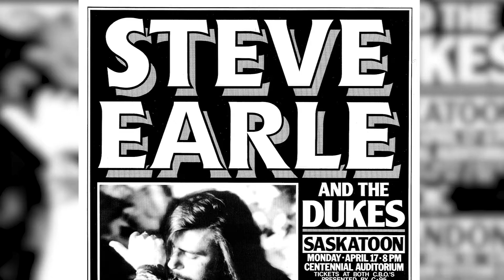All Access TV - Stu Reid and his 2021 Poster Calendar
Stu Reid channeled his love of music into another art form, creating hundreds of concert posters for venues and acts across Winnipeg over the past 35 years. All Access caught up with Stu to talk about the collection that makes up his 2021 poster calendar and some of his favourite designs – including a never-before-seen poster created as part of Elton John’s Goodbye Yellow Brick Road Tour which sold out two nights at Bell MTS Place in October 2019. Get your poster by emailing Stu at or via curbside pickup at Argy’s Records in St. Vital and Hi-Tone Records in Selkirk.